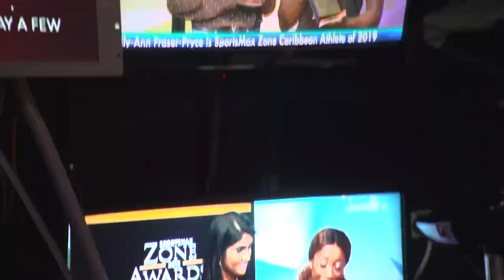What went wrong for the West Indies in the test vs Sri Lanka?